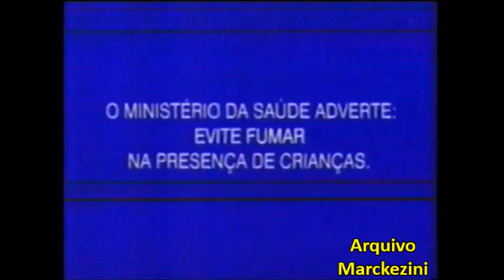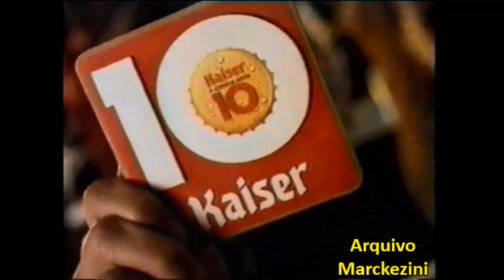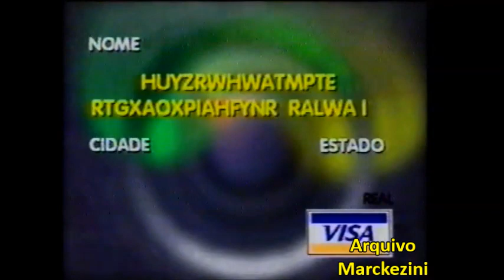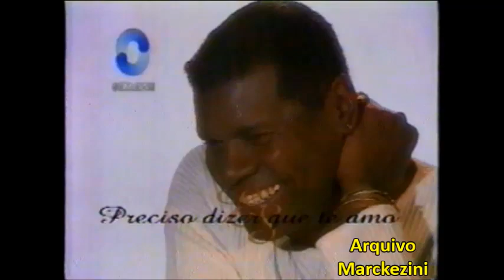Intervalos - Chiquinha Gonzaga (Globo/1999)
Intervalos da minissérie Chiquinha Gonzaga, que foi ao ar em 1999 na Globo.